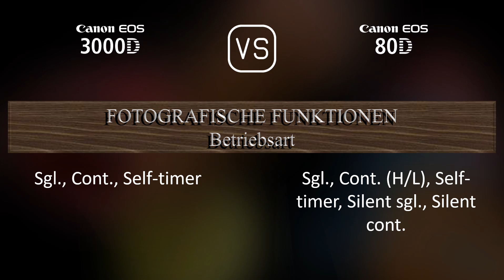Canon EOS 3000D vs. Canon EOS 80D: Ein Vergleich der technischen Daten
Dieses Video gibt einen Überblick über die Canon EOS 3000D und die Canon EOS 80D in einem parallelen Technikdatenvergleich (comparison of specifications). Vielen Dank fürs Zuschauen.

00:25 EINFÜHRUNG
00:33 KAMERAGEHÄUSE
00:40 BILDSENSOR
01:01 BILD
01:16 OPTIK & FOKUS
01:41 BILDSCHIRM
01:58 SUCHER
02:09 FOTOGRAFISCHE FUNKTIONEN
03:03 VIDEOGRAFISCHE FUNKTIONEN
03:17 SPEICHERUNG
03:20 KONNEKTIVITÄT
03:45 ALLGEMEINE ANGABEN
04:03 SONSTIGE FUNKTIONEN